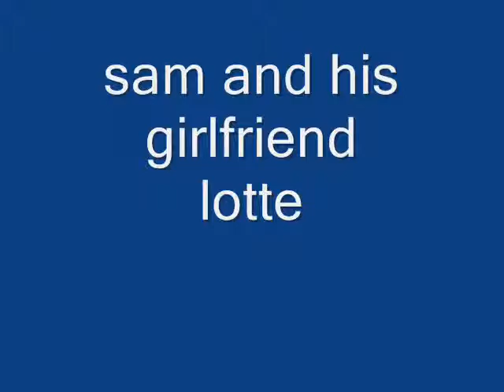gypsy vanner gelding sam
the beautiest gypsy gelding ever